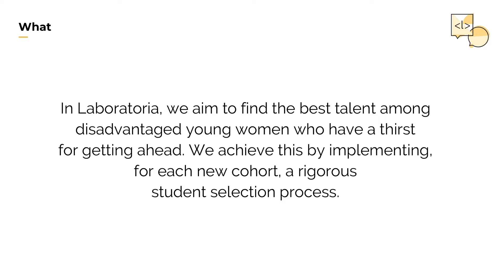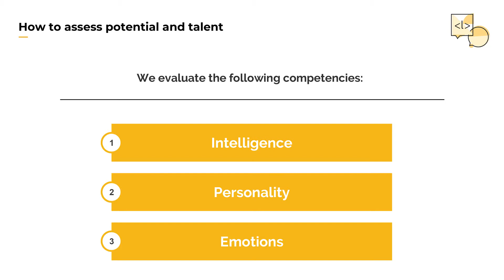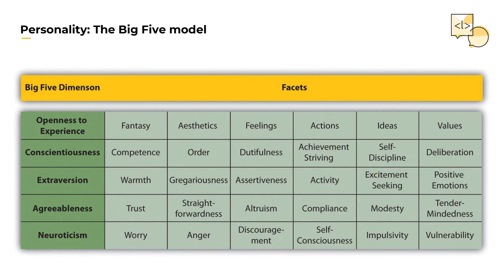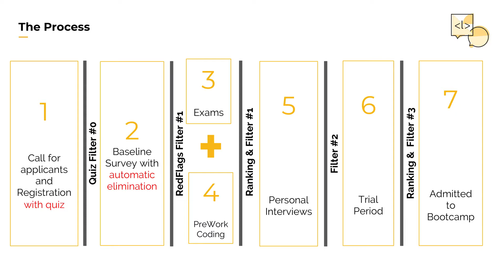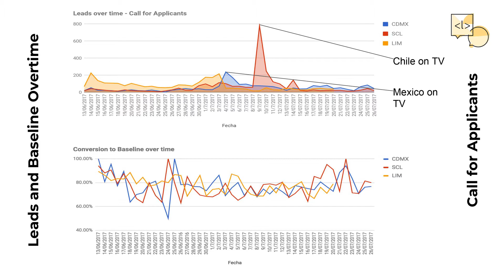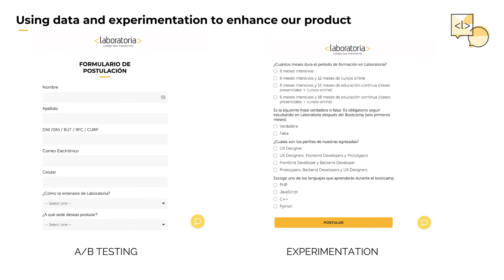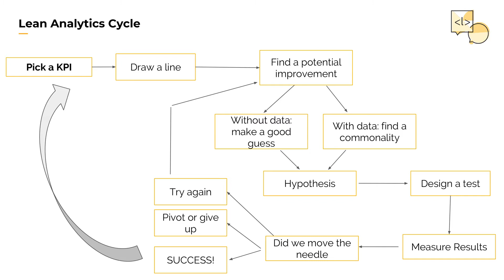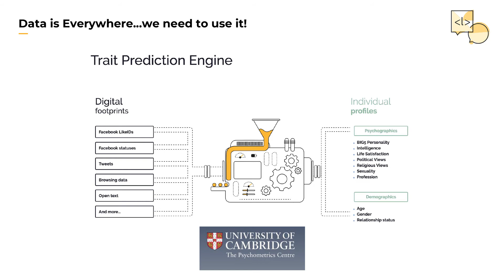Laboratoria Talks: Diseño de productos basados en data - Daniela Sarzosa